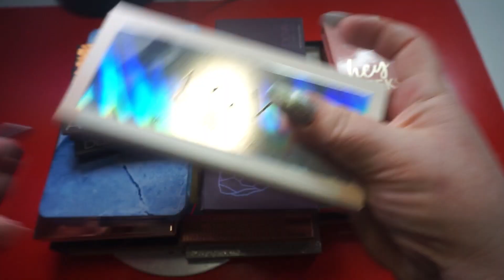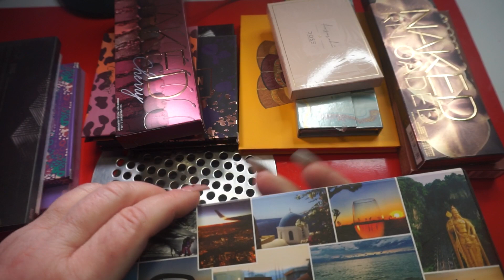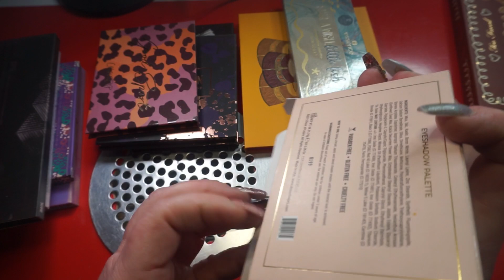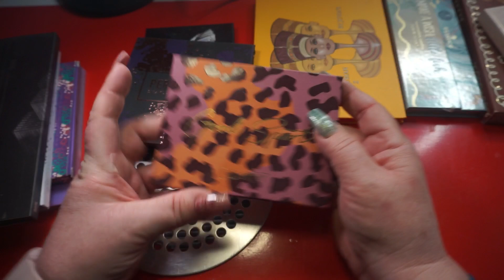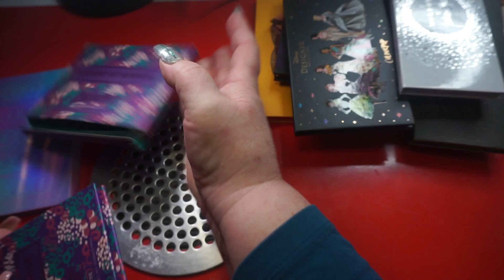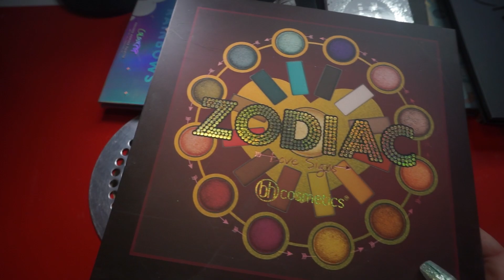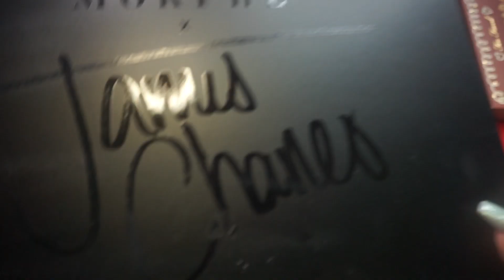beauty Alles muss raus XXXL Lidschatten Paletten declutter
ich bin mächtig am aussortieren. heute habe ich mir meine Paletten vorgenommen 😳

unser Koch und Backkanal

Unsere Packstation
Ilona U
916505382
Packstation: 473
12277 Berlin

Maxibriefe sowie Warensendungen ,kann man auch an die Packstation senden
E Mail für geschäftliche Anfragen